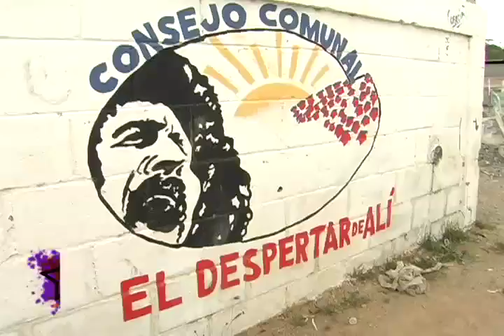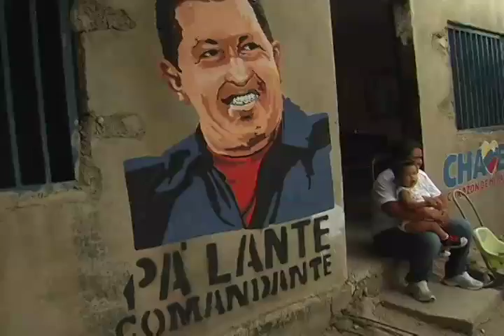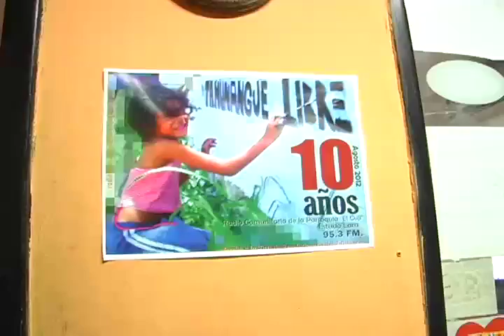Agenda Popular: Resumen semanal de noticias de Vive Centro Occidente y Lara Tvec_Nº07_B1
Agenda Popular es un resumen de noticias semanales realizadas por Vive Centro Occidente y Lara Tvec que tiene como objetivo fortalecer la integración entre ambas herramientas para el poder popular, desde este espacio se proyecta el acontecer diario documentado en noticia de la Comuna Socialista Ataroa y el resto del Estado Lara, este proyecto que nace en revolución se formaliza 12 de julio 2012 con su primera producción, en miras a seguir avanzando así hacia la construcción del gobierno comunal.

Agenda Popular
Séptima Emisión
Fecha: 25-08-12

Primer Bloque de Agenda Popular

Cierre de talleres de la Escuela del Fortalecimiento del Poder Popular
18-08-12
Habitantes del sector El Despertar de Alí Primera de la Comuna Socialista Ataroa, dieron cierre al taller Escuela del Fortalecimiento del Poder Popular, desde este espacio se profundizó y se fortaleció el conocimiento sobre la leyes, entre ellas la Ley de las comunas, las Leyes del Poder Popular.

Décimo Aniversario de la Radio Comunitaria Tamunangue Libre
18-08-12
La Radio Comunitaria Tamunangue Libre cumplió 10 años Echando Palabra con Sabor a Pueblo, esta celebración contó con la participación de habitantes de la parroquia El Cují e integrantes de este importante medio comunitario, quienes comentaron que "En estos diez años de trayectoria ha sido una escuela de aprendizaje y organización del Poder Popular".

Foro Político en el marco de la Batalla de Carabobo
19-08-12
En el Complejo Ferial Bicentenario se llevo a cabo el encuentro de estructuras del comando de Camapaña Carabobo del estado Lara, en este espacio se analizó el programa de la patria 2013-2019, por otra parte también discutió el despliegue de actividades del Comando de Campaña Carabobo.

Inicio de obras en el sector Villa del Sol
22-08-12
350 Habitantes del sector Villa del Sol, ubicado en la parroquia Juan de Villegas, serán beneficiados por la incorporación de acueductos y cloacas, gracias al trabajo en conjunto del Consejo Comunal con la Corporación de Desarrollo Jacinto Lara, el monto de inversión de esta obra es de aproximadamente unos 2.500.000 Bolívares Fuertes.